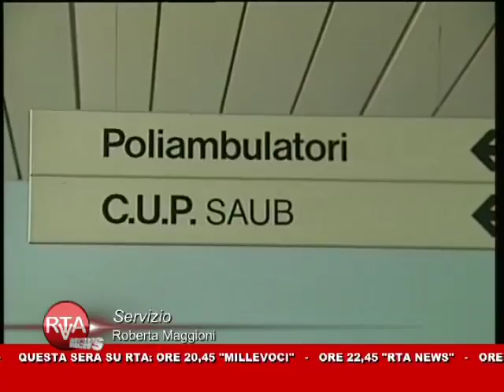RTA News 16-05-12 1° parte™